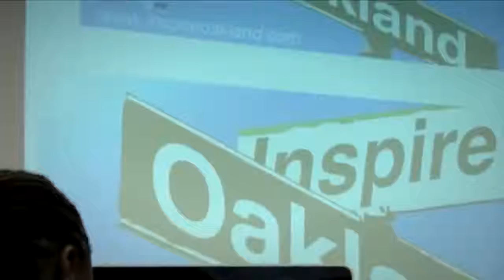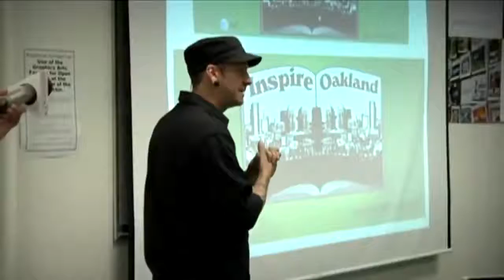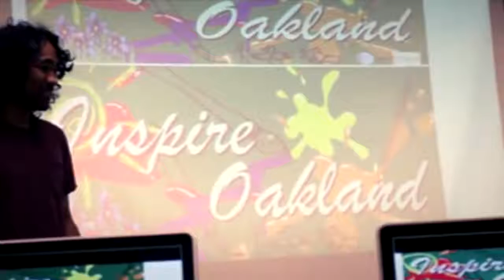Shaun Tai launches Inspire Oakland at Laney College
In 2011, entrepreneur and philanthropist Shaun Tai successfully launched the Inspire Oakland billboard competition at Laney College with the support of Chair Don Petrilli.